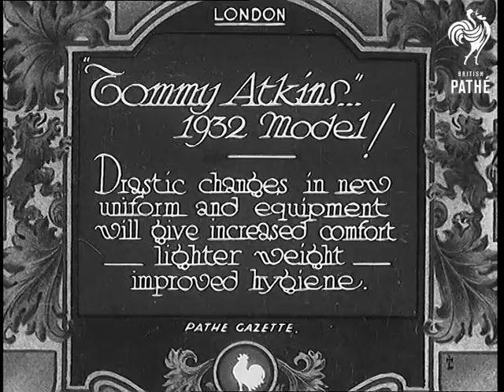"Tommy Atkins"... 1932 Model! (1932)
Full title reads: "London. 'Tommy Atkins...' 1932 Model! Drastic changes in new uniform and equipment will give increased comfort - lighter weight - improved hygiene."

London.

Tilt up body of soldier in new style military uniform and holding rifle.

Tilt up again - voiceover suggests that the design is for manoeuvres and active service

C/U face of soldier - he is wearing a light forage hat and his collar is open.

Shot of the middle of the soldier's body - he turns around to show his pack. A trenching tool is attached to his pack.

The voiceover suggests that old timers might not  like the new look but today's soldiers would enjoy the reduction in spit and polish.

NB See 32/101 for more shots of the uniform
 FILM ID:689.35